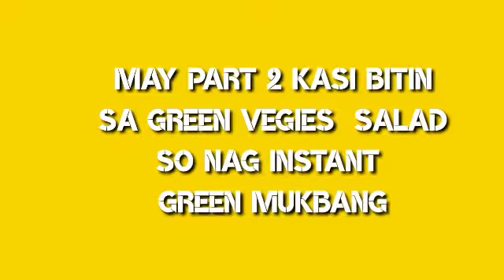Chicken Tocino And All Green Mukbang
Please watch first at least 3 minutes up to  avoid spam comments, or appreciate it if you finish it,   .  Please leave a  mark  so I go after in your  comments,  rest  assured  for my genuine support.Thank you my friends